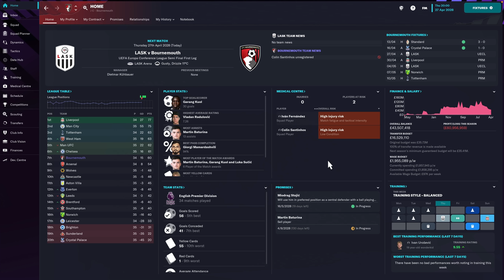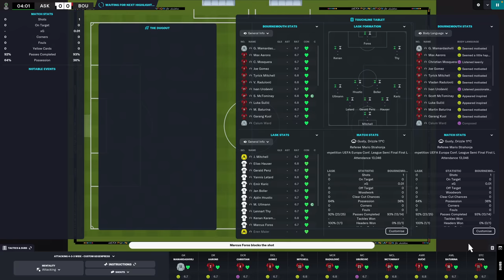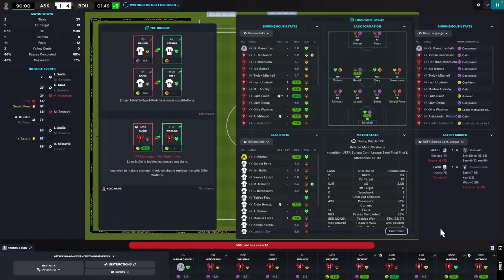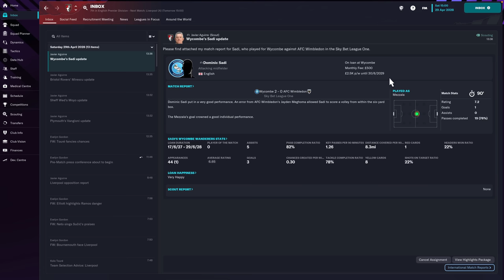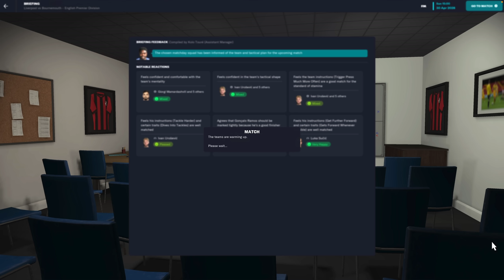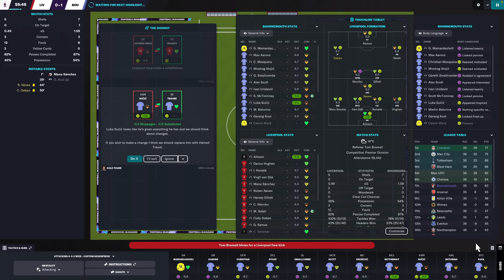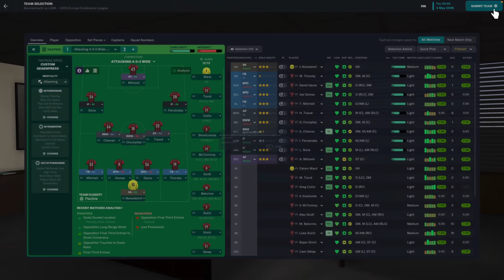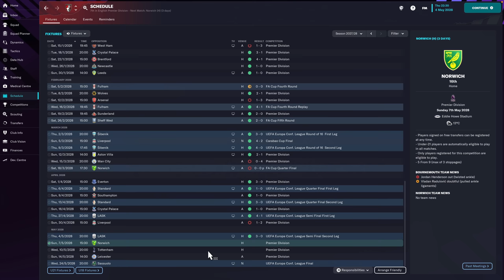Football Manager 2023 | #55 | Match Fixing?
That's the worst own goal I've ever seen in my entire life.

| SOCIAL LINKS |